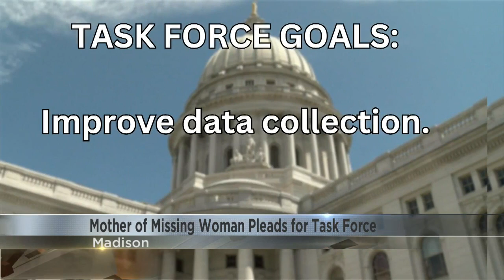Wisconsin lawmakers heard an emotional testimony in favor of a Missing & Murdered African American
Mother of missing woman Lasheky Hill asks Wisconsin lawmakers for support for a Missing & Murdered African American Women and Girls Task Force.